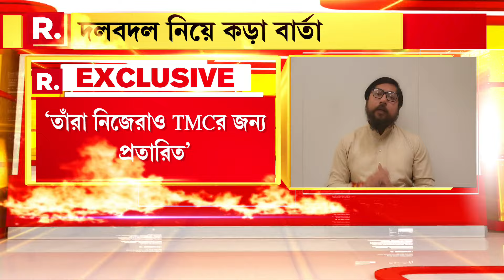রিপাবলিক বাংলায় এক্সক্লুসিভ কেন্দ্রীয় স্বরাষ্ট্র প্রতিমন্ত্রী নিশীথ প্রামাণিক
রিপাবলিক বাংলায় এক্সক্লুসিভ কেন্দ্রীয় স্বরাষ্ট্র প্রতিমন্ত্রী নিশীথ প্রামাণিক। সিএএ লাগু, বিজেপি-তৃণমূল সেটিং তত্ত্ব ও দলবদল সহ একাধিক বিষয়ে মন্তব্য নিশীথ প্রামাণিকের। ‘খুব তাড়াতাড়ি CAA চালু হবে। যারা অনুপ্রবেশে মদত দিয়েছে তাদের চিহ্নিত করা হবে’, বললেন নিশীথ প্রামাণিক

রিপাবলিক স্বাধীন।
রিপাবলিক নির্ভীক।
আপনিই রিপাবলিক।